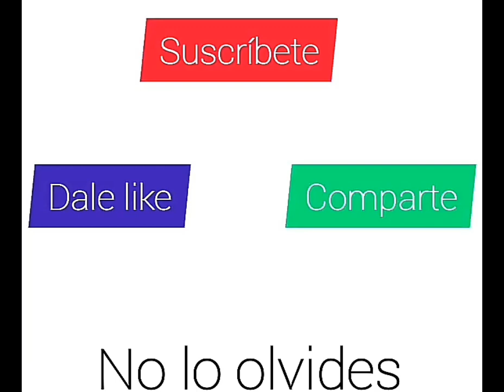Fnaf PizzaPlex/ toda la información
Hola gente, espero que les haya gustado mi video, ustedes saben que siempre trato de hacer los mejores videos con informacion resumida para entretenerlos un rato, asique espero que muchos se suscriban y le den like, ayuden a crecer a esta pequeña comunidad :)